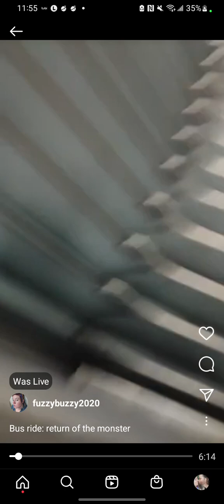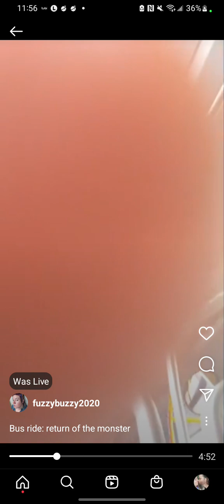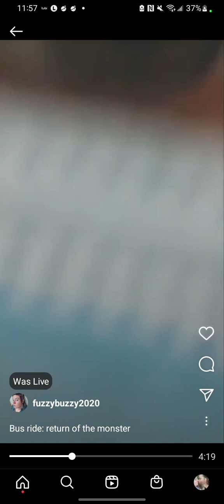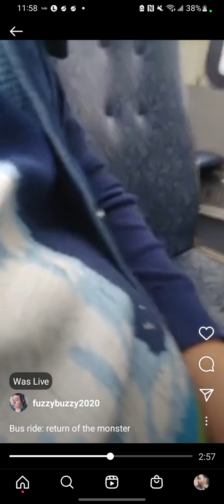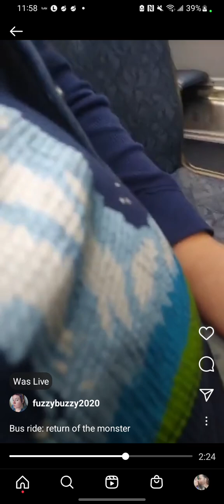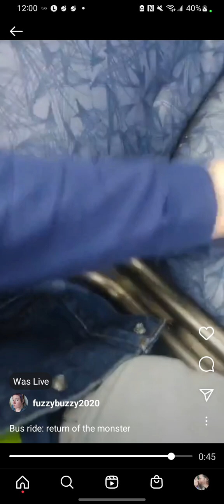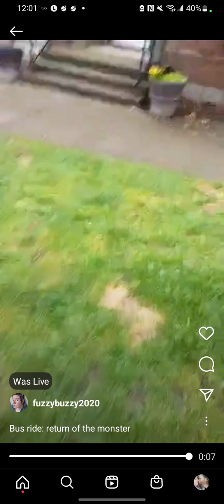bus ride: Return of the monster